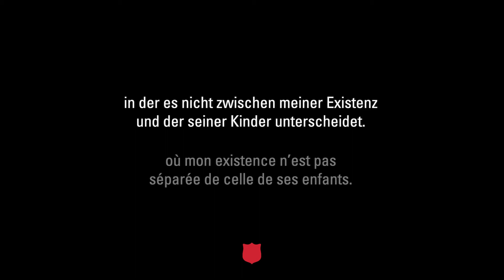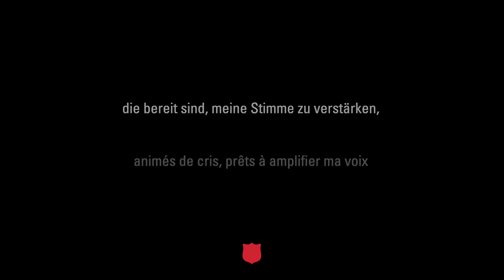Gebet eines Opfers von Menschenhandel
Die neusten Zahlen der UNO sind alarmierend: 2021 waren 50 Millionen Menschen Opfer moderner Sklaverei. Das entspricht einer von 150 Personen!
Die weltweite Heilsarmee steht zusammen im Gebet für die Opfer von Menschenhandel.

Les derniers chiffres de l'ONU sont alarmants : en 2021, 50 millions de personnes étaient victimes de l'esclavage moderne. C'est une personne sur 150 !
L'Armée du Salut du monde entier s'unit dans la prière pour les victimes de la traite des êtres humains.

Gebet und Video von Jean Nangwala (Übersetzung: Heilsarmee Schweiz)